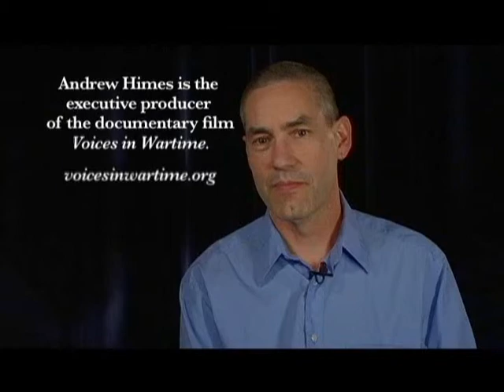Beyond Wartime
Beyond Wartime is a 14-minute documentary film composed of a set of interviews with people who are working to heal the wounds of war. What can we do to heal the physical and psychological wounds of returning combat vets, and to reintegrate them into our communities? How can we heal the damage done to civilians and civil society in places like Iraq and Afghanistan?